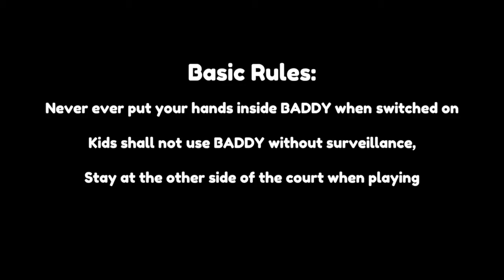BADDY - Tutoriel de montage - 11 - Se servir de BADDY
Le lanceur de volants de badminton DIY, a monter soi meme. Comment se servir de son BADDY, les bonnes pratiques a adopter.